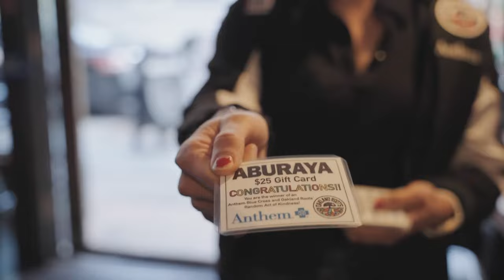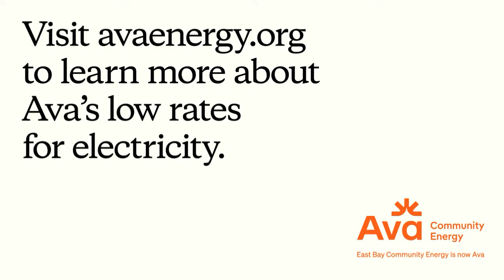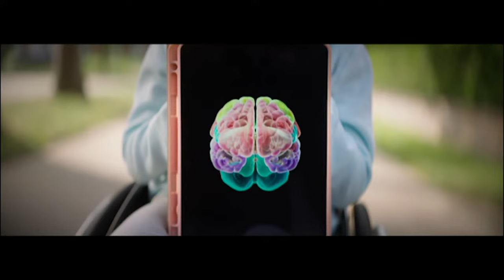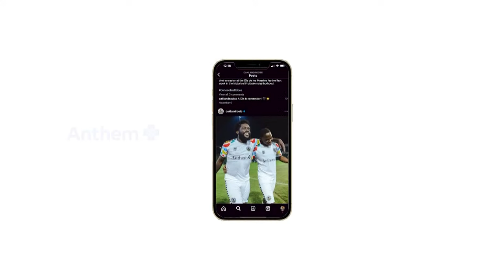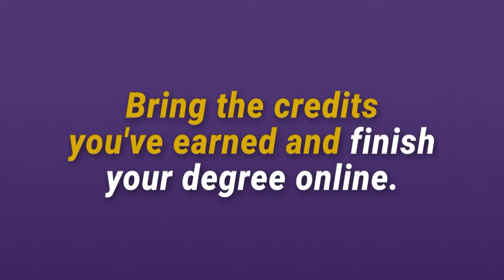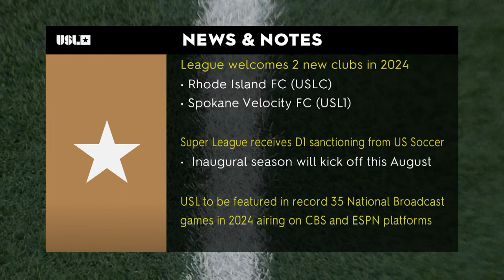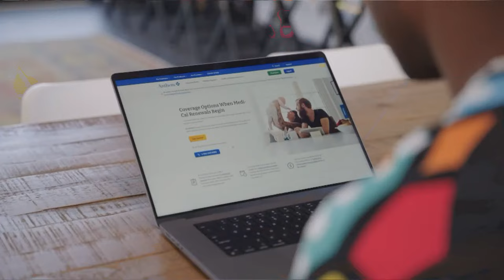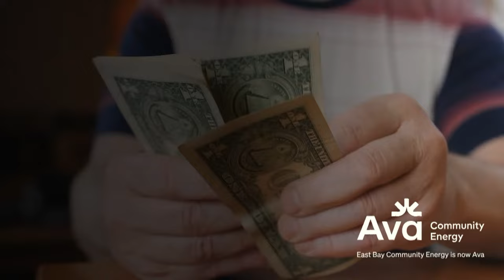Oakland Roots SC vs Indy Eleven: March 9, 2024